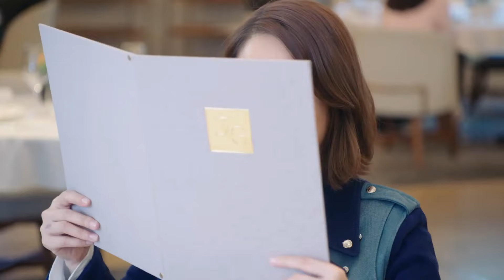霸总为了小奶狗能够拍摄出更好的效果，竟然直接抱住灰姑娘刺激他吃醋！|遇见璀璨的你🍨 撒糖LIVESweetLIVE🍨